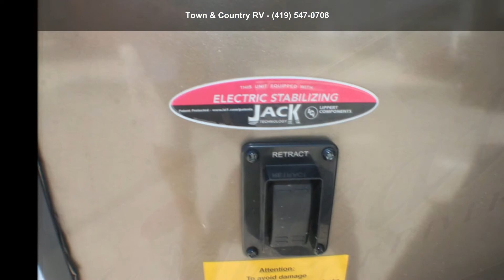2018 Forest River Wildcat 28SGX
For Sale in Clyde, OH 43410

Front Bedroom and Bathroom:  3 Slides, Awning, Back Ladder, Air, Furnace, Double Sink, Stove Top/Oven, Microwave, Refrigerator, Free Standing Dinette, Sofa/Bed, Entertainment Center w/Fireplace, 2 TV and apos;S, 2 Rocker Recliners, Sleeps 4, GVWR: 11,916#, Unloaded Weight: 9,021#.
Town and Country's "Out-the-Door Pricing".
Unfortunately, many other dealers add on extra fees to their customer's camper purchases at the time of closing, potentially costing the customers hundreds, possibly, thousands of dollars.  We do not!   The best way to protect yourself from this happening to you is to ask for the dealer's "Out-the-Door Price".   Town and Country RV will always be happy to give you our "Out-the-Door price"!

Length: 33 and apos; 0 and quot;
# of A/Cs: 1
# of Slideouts: 3
GVWR: 11916